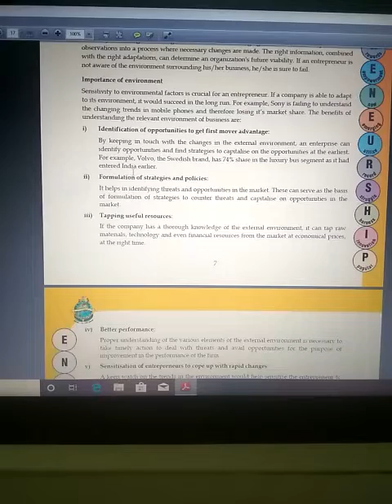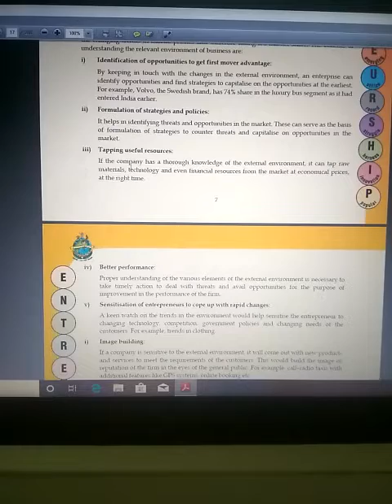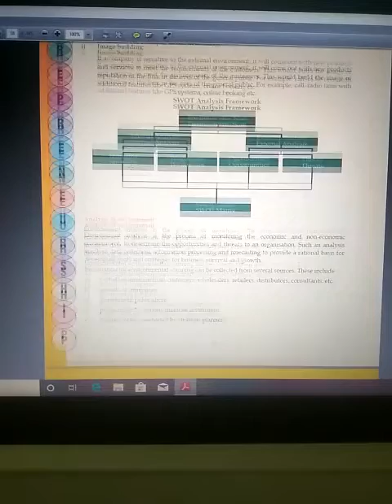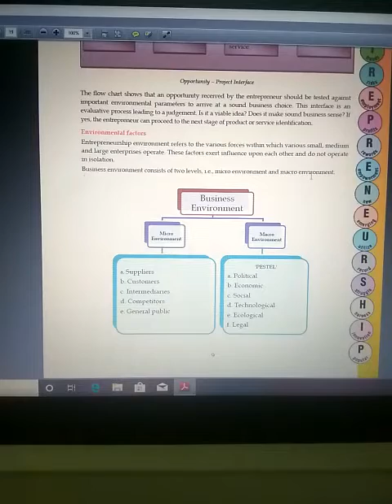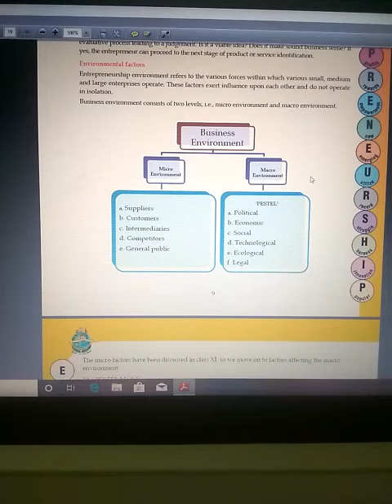Class XII: Entrepreneurship, Entrepreneurial Opportunity,Part-4(Commerce)